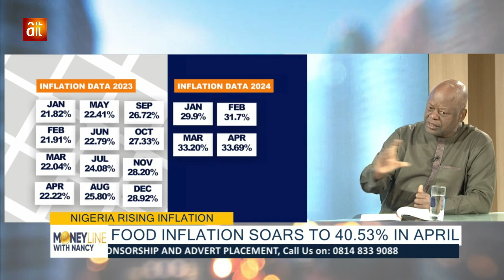Inflation causes more people to fall into poverty than any other government action.- PROF KEN IFE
@moneylinewithnancytv Today on Moneyline with Nancy we had prof ken ife talk about the soaring Nigeria inflation and its effects